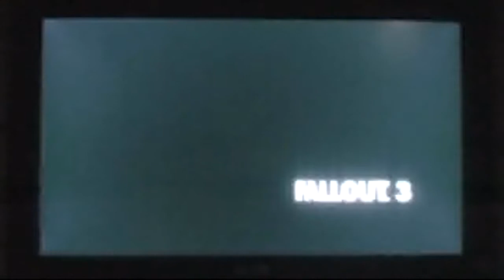Fallout 3 Montage - Lux Aeterna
A short little montage I made with Fallout 3 to the tune of "Lux Aeterna" (Requiem for a Dream song) by Clint Mansell.